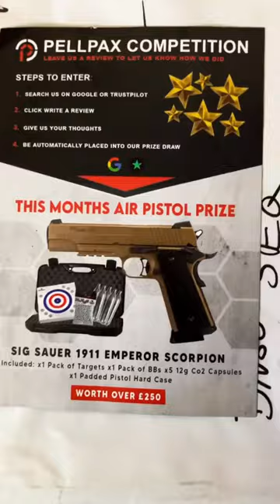I WON A GUN! #1911